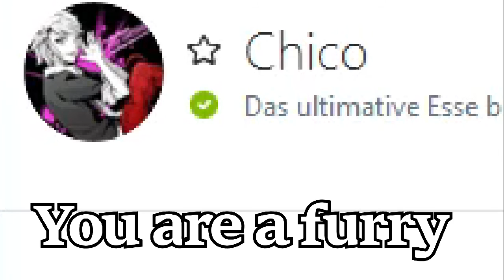Better than Slither.io | Curve Fever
Just a little example of a ''good'' browsergame that isn't overhyped but still simple.